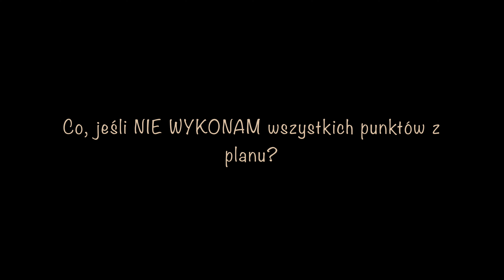Jak uczyć się efektywnie - planowanie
Seria filmów "Jak uczyć się efektywnie?" przybliża różne metody i techniki skutecznego uczenia się oraz sposoby na motywowanie się do nauki.

Tematem dzisiejszego odcinka jest "planowanie", w którym dzielę się swoimi wskazówkami.

Zapraszam na mój Instagram: @wez_nie_swiruj

autor: Beata Jas
montaż: Jakub Dawidowicz